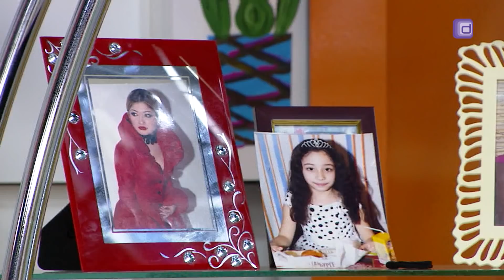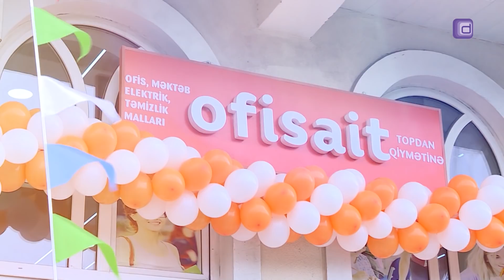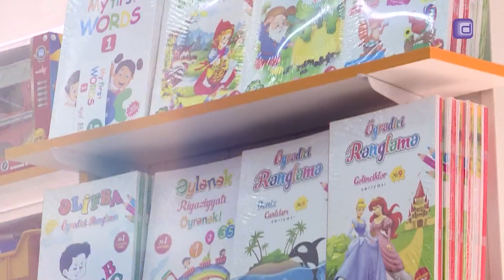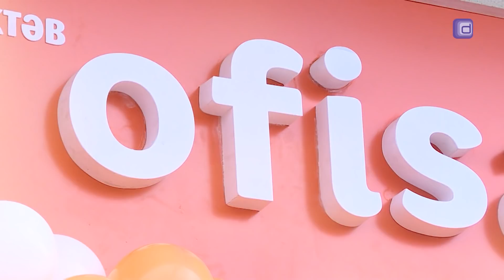Gün ortası Zümrüdlə - Dilarə Kazımova və "İmtahan" serialının aktyorları (22.04.2019)